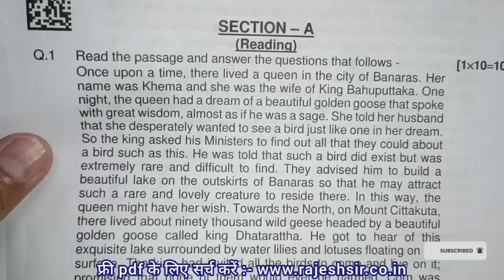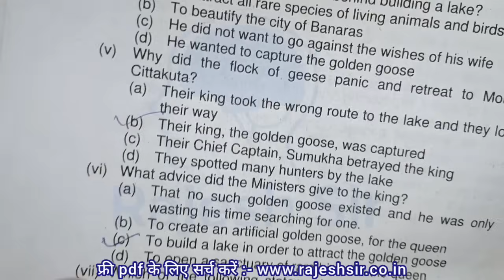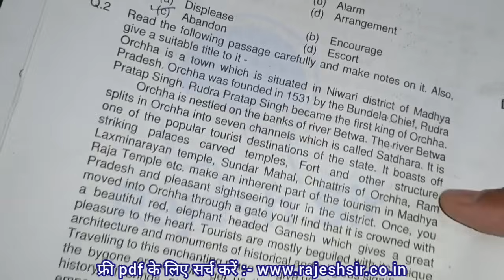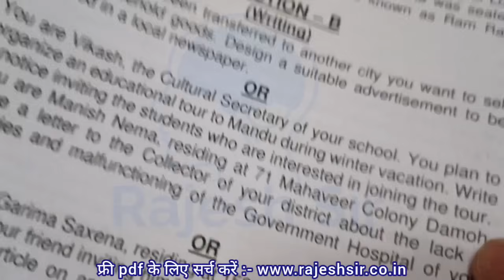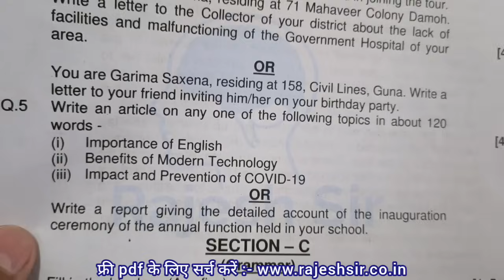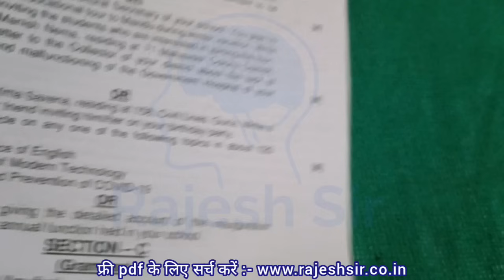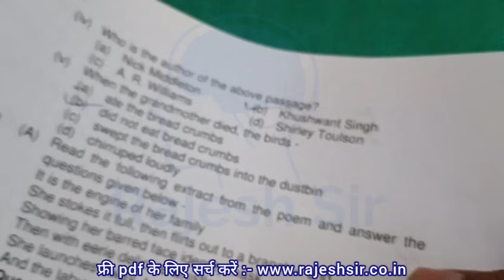कक्षा 11वीं अंग्रेजी पेपर / class 11th english ka varshik paper 2024 / kaksha 11 english ka paper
कक्षा 11 अंग्रेजी का वार्षिक परीक्षा पेपर 2024

एमपी वार्षिक परीक्षा 2024 कक्षा 11 अंग्रेजी पेपर

In this video we have explained the MP Annual Exam 2024 Class 11 English paper in a very easy way, it is going to be very useful for your annual exam.

वार्षिक परीक्षा 2024 कक्षा 11 अंग्रेजी

(1) class 11th english paper 2024

(2) 11th english paper 2024

(3) english paper 11th class 2024

(4) class 11th english real paper 2024

(5) 11th class english real paper 2024

(6) कक्षा 11 अंग्रेजी का वार्षिक पेपर 2024

(7) class 11th english real paper 2024

(8) english real paper class 11th mp

(9) mp varshik paper class 11th

varshik paper 2024 class 11 english

वार्षिक परीक्षा 2024 कक्षा 11वीं विषय अंग्रेज़ी

varshik pariksha

kaksha gyarvi ka english ka paper

11वीं का पेपर

varshik paper

11th class english paper 2024

11 class english paper 2024

class 11th english ka paper varshi.

कक्षा ग्यारहवीं का इंग्लिश का पेपर

class 11th varshik paper 2024 english

kaksha gyarvi english ka paper

कक्षा 11 अंग्रेजी का पेपर 2024

11 varshik pariksha 2024

kaksha 11 varshik pariksha

class 11th ka english ka paper varshik

kaksha gyarvi varshik paper 2024

class 11 english paper 2024 final exam

kaksha 11 varshik paper english

class 11 english ka paper varshik paper

kaksha 11 ka english ka paper

कक्षा ग्यारहवीं का अंग्रेजी का पेपर

कक्षा ग्यारहवीं का अंग्रेजी का पेपर वार्षिक

class 11 ka english ka paper 2024 varshik

kaksha gyarvi

कक्षा ग्यारहवीं का इंग्लिश का पेपर 2024

kaksha gyarvi varshik pariksha 2024

kaksha 11 ka english ka paper varshik

कक्षा 11 वार्षिक पेपर अंग्रेजी

english ka paper varshik

कक्षा ग्यारहवीं इंग्लिश का पेपर

वाषिर्क परीक्षा 2024

varshik pariksha kaksha 11

varshik pariksha kaksha 11 english

kaksha 11 angreji ka paper 2024

class 11th english real paper 2024

कक्षा ग्यारहवीं का अंग्रेजी का वार्षिक पेपर